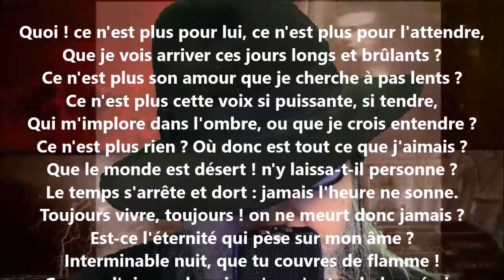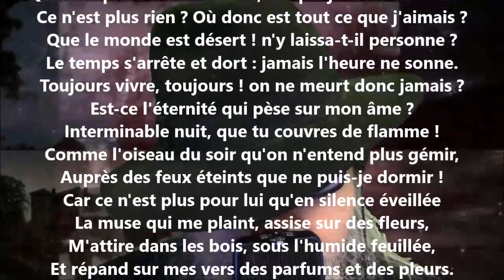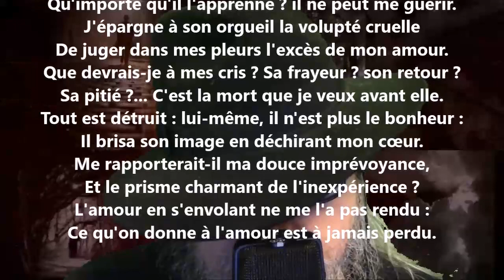L'isolement - Marceline Desbordes-Valmore lu par Yvon Jean